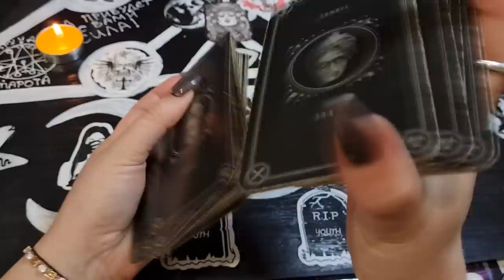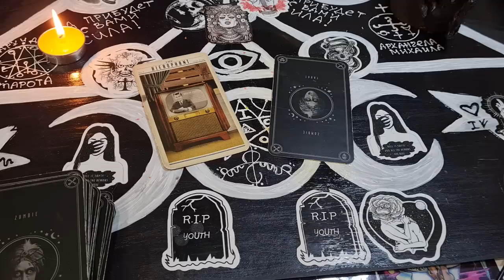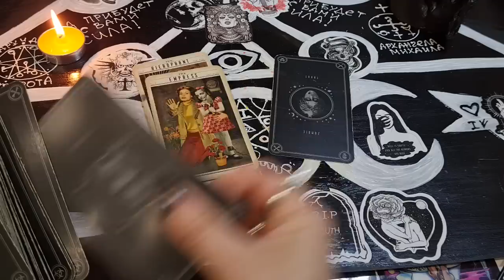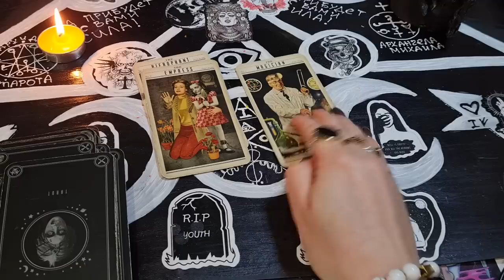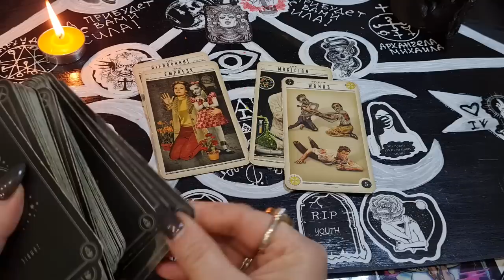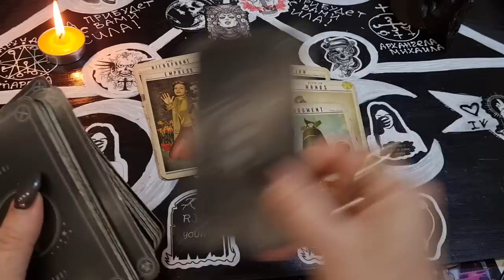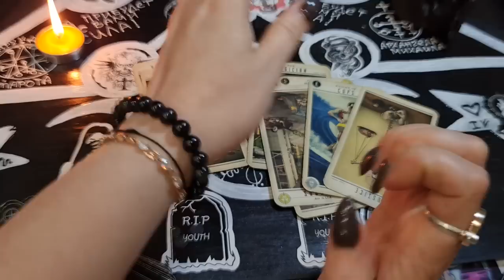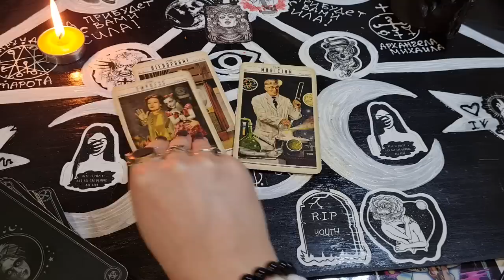СКУЧАЕТ ЛИ ОН ПО ВАМ?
2 варианта
Начало и 1 вариант - 00:00
2 вариант - 03:35